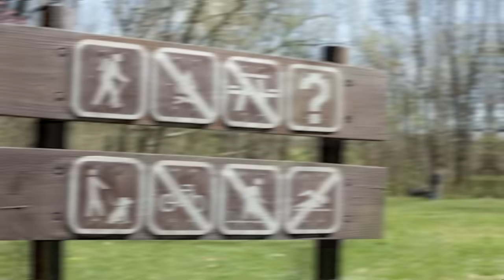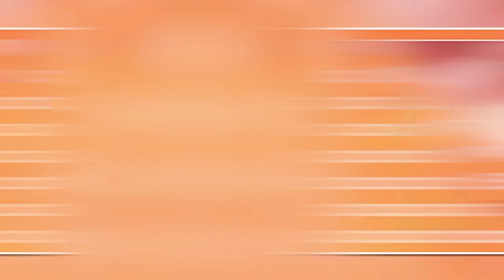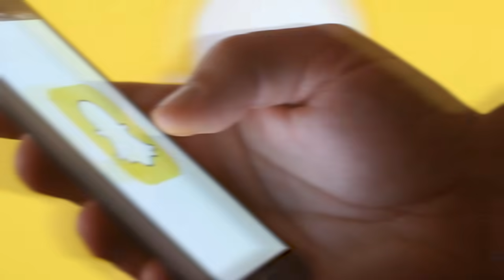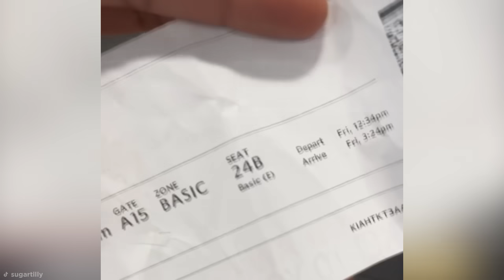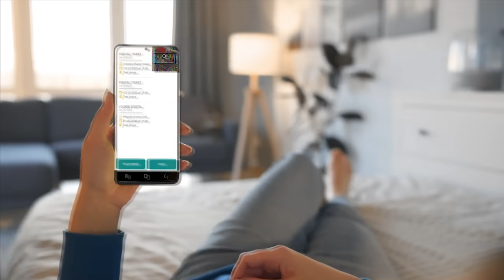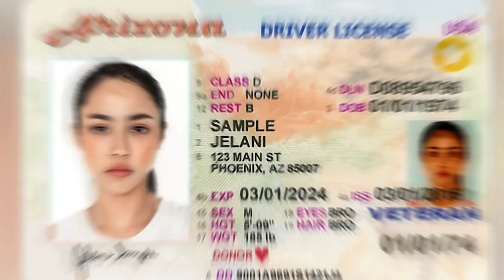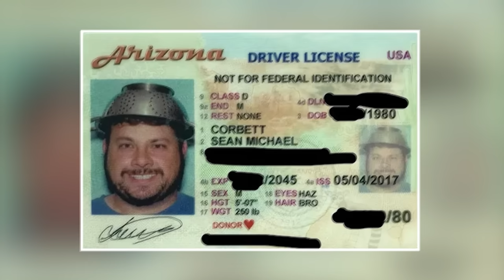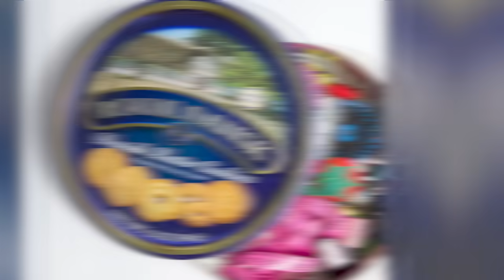Personas Genio Que Derrotaron Al Sistema - Parte 6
Estas personas encontraron una forma divertida y astuta de romper el sistema y salirse con la suya.